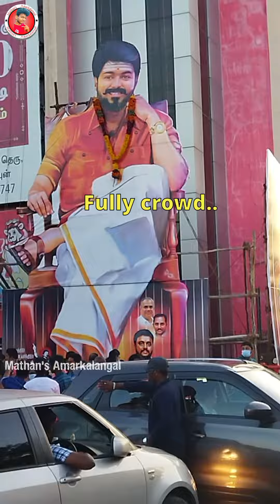🥺😫Beast படத்துக்கு டிக்கெட் கிடைக்கலன்னு கோச்சிடான்😤😡 Beast movie ticket Prank Mathans Amarkalangal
Welcome to MMT Mathan | Mathan's Mystery Time for see the another world of Mystery with Me.

⚜️🤩Beast படத்துக்கு டிக்கெட் கிடைக்கல | Beast movie ticket Prank Mathans Amarkalangal

இது உங்க சேனல், உங்க கருத்துக்களை பதிவிடுங்க, விடியோவை பகிர்ந்து நம்ம குடும்பத்தை பெருசாக்குங்க...

Share the Video With Ur Friends And Family...
I'm Always Waiting for Ur Comments..

Camera 📷 by Lovely Me😎

Place Tirunelveli -  Ram & Muthuram cinemas😋